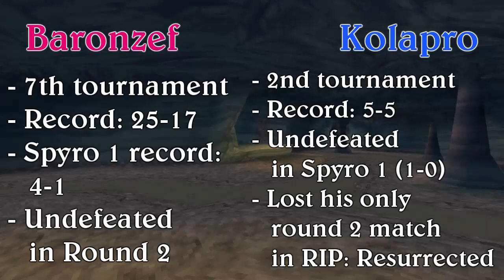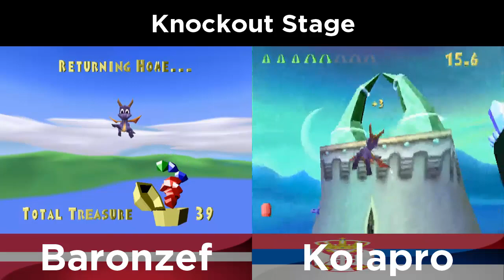DR-WC Round 2 | Baronzef vs Kolapro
Game: Spyro the Dragon
Goal: All eggs, 100% 1 level in Magic Crafters and 100% 1 level in Beast Makers